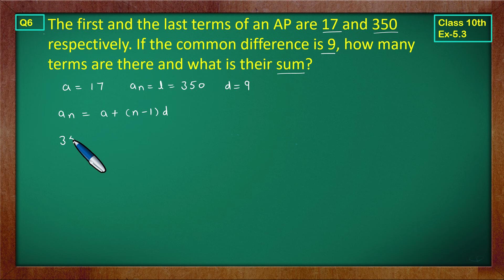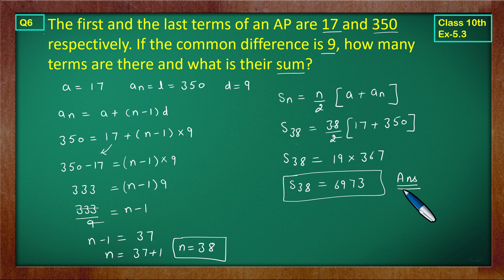Ex 5.3 Q6 Class10 | AP Chapter 5 | Exercise 5.3 | NCERT | Green Board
Class 10 Math AP | Green Board | Ex 5.3 Q6
Class 10 Ex 5.3 Q6 Math's | Arithmetic Progression | NCERT CBSE
Ex 5.3 Q6 | Class 10 Math AP | Q6 Ex 5.3 Class 10 Math | Chapter5 Class 10 By Green Board
Ex5.3 Q6 Class 10 (AP) NCERT Math
Class10 Ex5.3 Q6 | AP Chapter5 | NCERT Math
Class 10th Ex5.3 Q 6 | Chapter5 AP | Math's CBSE NCERT | Green Board Classes
Class-10 Ex5.3 Q6 | AP | NCERT Math |